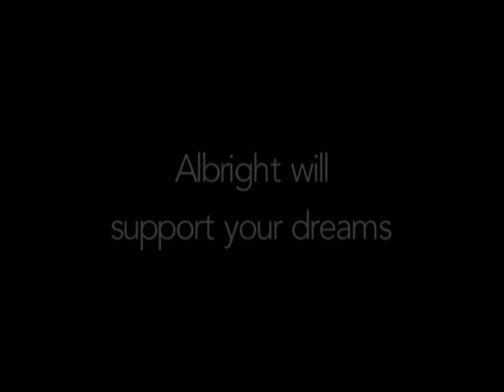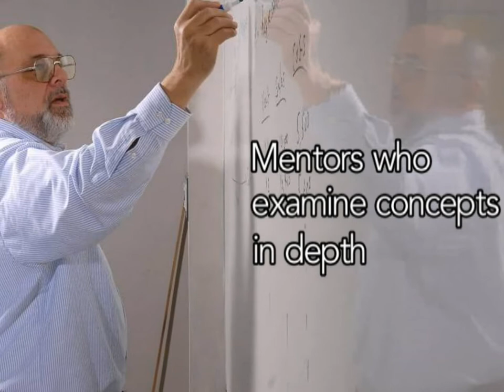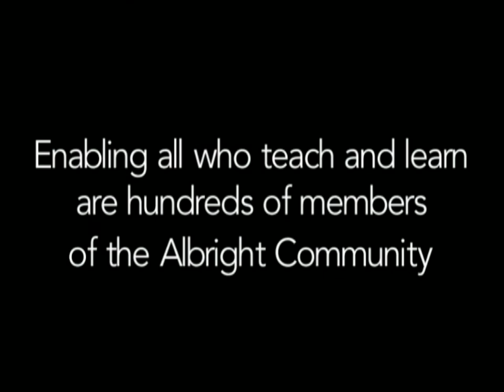This is Albright College!